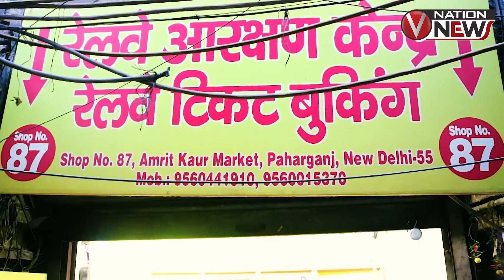गत्ते की फैक्ट्री में अचानक लगी आग | VNation News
बुलंदशहर: गत्ते की फैक्ट्री में अचानक लगी आग